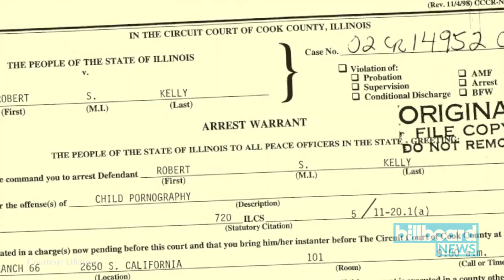Keke Palmer Speaks Out About R. Kelly After Watching 'Surviving R. Kelly' | Billboard News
Keke Palmer came into contact with R. Kelly as a student of his music earlier in her career, where she received advice from the R&B star at several points. After viewing the 'Surviving R. Kelly' docuseries this week (Jan. 9), Palmer emotionally shared that she would be standing with her sisters, who bravely came forward sharing their alleged traumatizing experiences with Kelly.